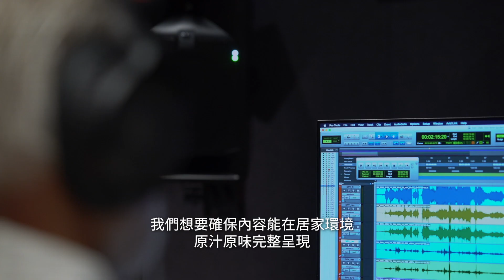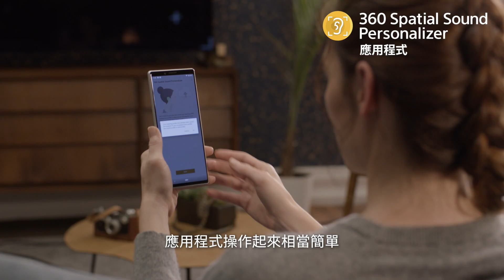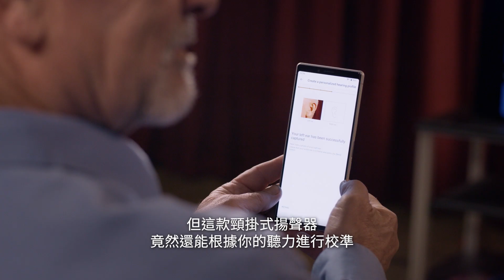Sony SRS-NS7 頸掛式揚聲器 | Sony Pictures 電影聲效專家訪談 (完整版)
邀請兩位 Sony Pictures Post Production Services 的聲效專家分享 SRS-NS7 的體驗心得，如何在家中享受如同置身影院的完美聲效，親臨拍攝現場的悍動魅力。戴上 SRS-NS7 頸掛式揚聲器，打造個人杜比音效專屬劇院，讓飽滿音聲縈繞雙耳。

*相關產品實際出貨，產品依各國家地區可能有所不同